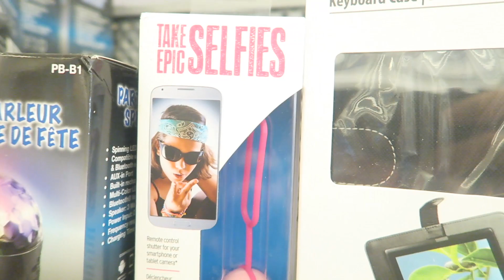DON'T MAKE THIS MISTAKE!!!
I may have made a huge mistake!! But either way, I'm happy about this decision. I wanna know what you guys think! Just cause I'm curious though!